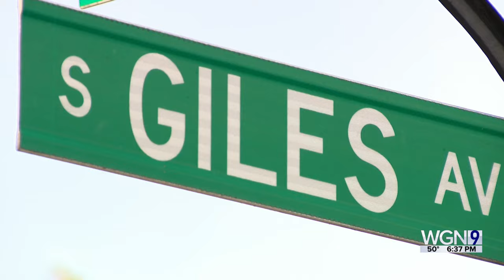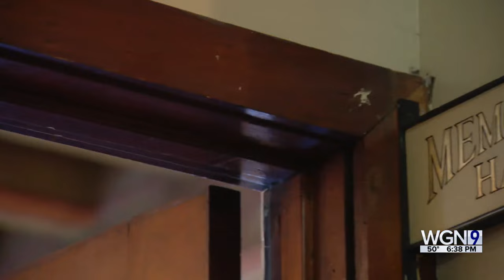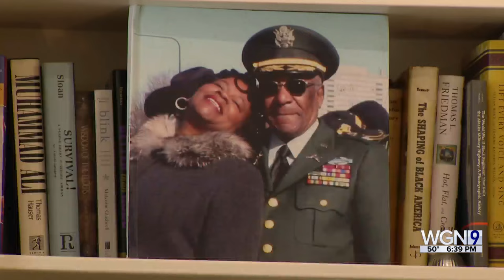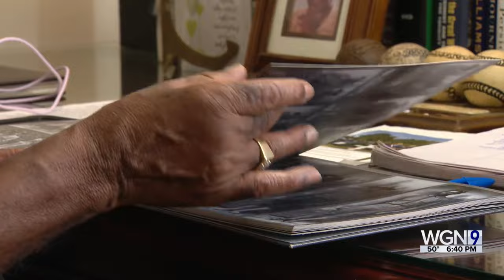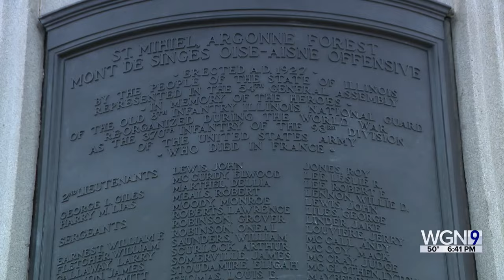Veteran's Voices: Honoring the Fighting 8th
Some veterans in Chicago are still fighting to make sure the contributions of a groundbreaking Black unit are never forgotten.